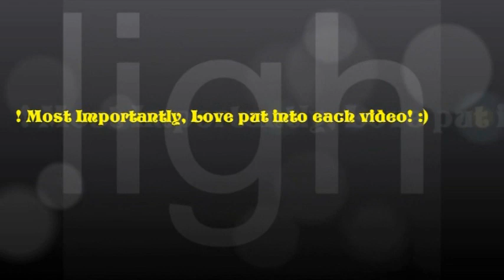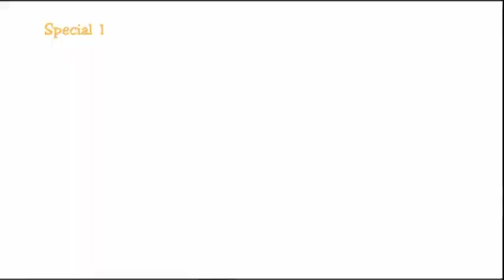♥WWE SvR 2011: AMARIS SANTOS CAW FOR DjTKM21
Welp, my boy DJ, has a story coming up, and he asked me to surprise him with a female CAW for his story, well, here she is...I hope you like her...I spent 2 days on making her just right! ;)